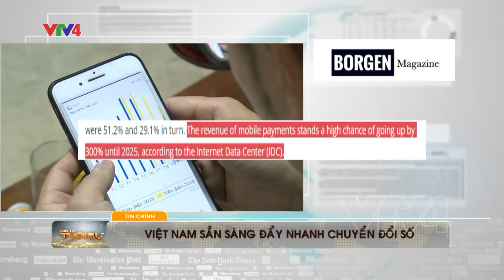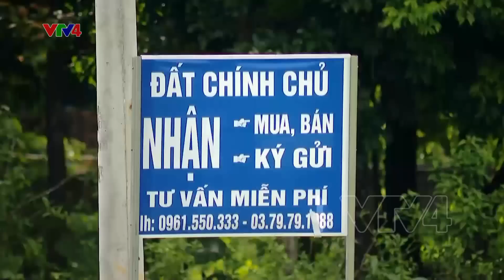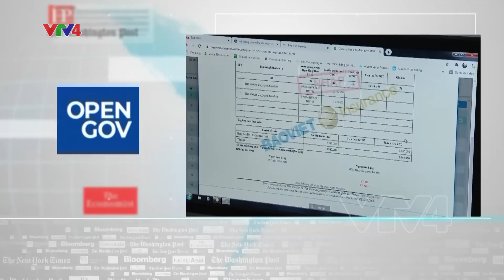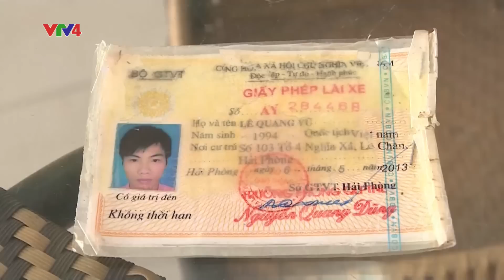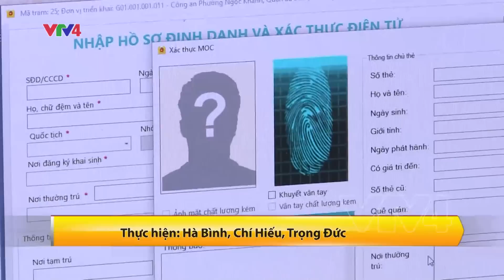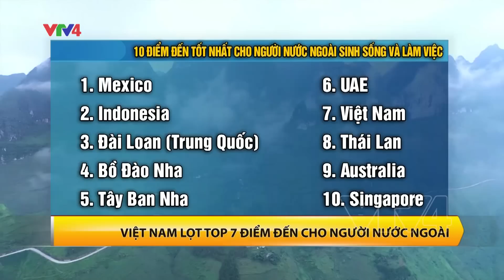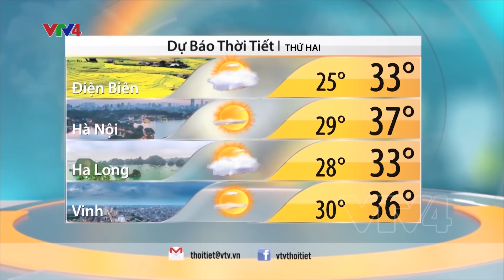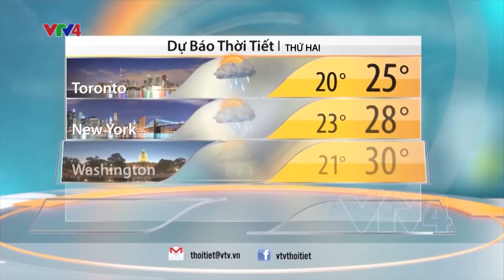Bản tin thời sự tiếng Việt 12h - 17/07/2022| VTV4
- Đồng yên giảm giá và những tác động
- Việt Nam săn sàng đẩy nhanh chuyển đổi số
- Tạo đột phá cho kinh tế đêm